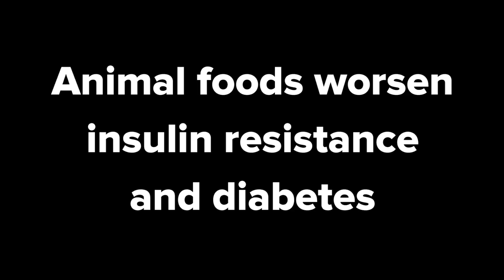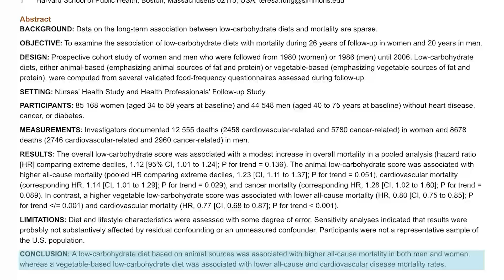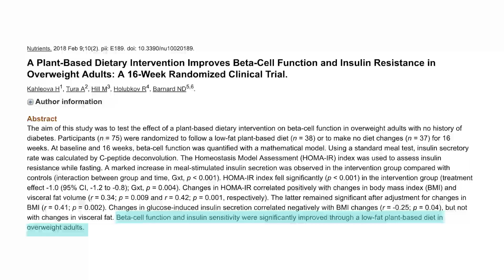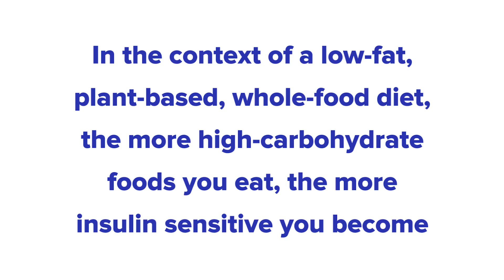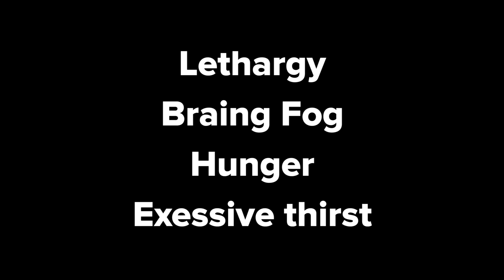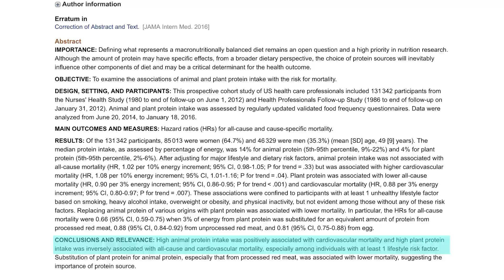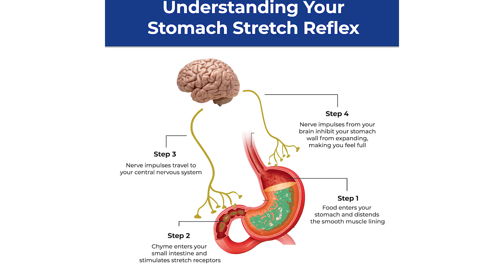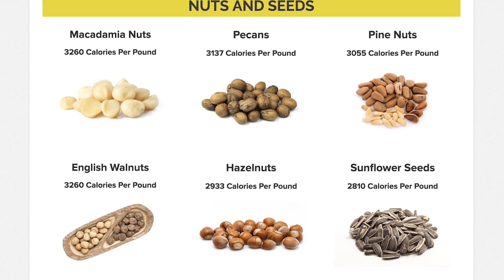High Carb Foods Proven to Reverse Insulin Resistance and Type 2 Diabetes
High carb foods are avoided by most people living with diabetes. In this video you will learn why high carb foods actually reverse insulin resistance and type 2 diabetes. You will be learn about the scientific evidence supporting the consumption of high carb foods and you’ll learn where the confusion has come about in the world of diabetes nutrition advice.

High carb foods are looked down upon in the word of diabetes nutrition. People fear that high carb foods are the cause of high blood glucose readings. In this video you will learn why it’s not the carbs that are the problem. You’ll see how to use high carb foods to optimize your diabetes health.